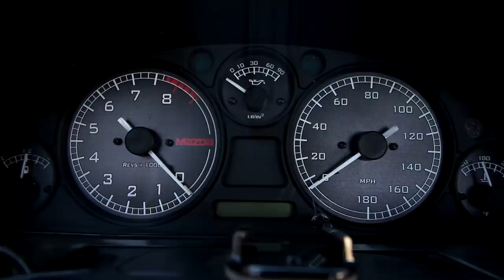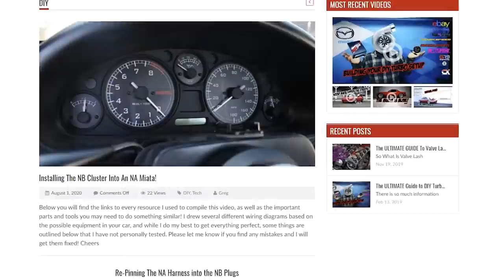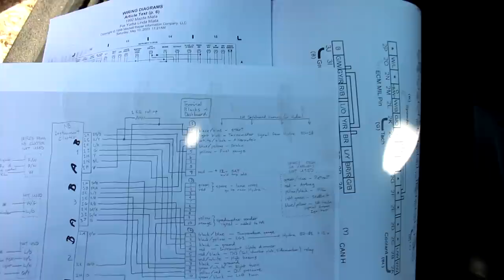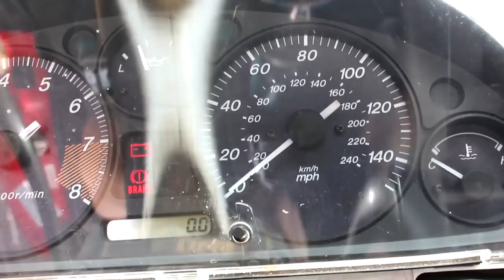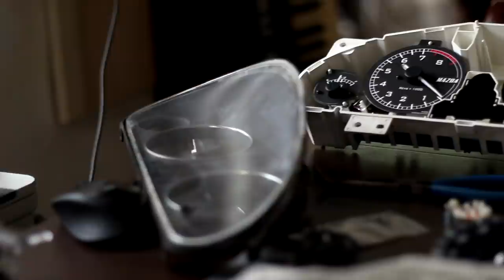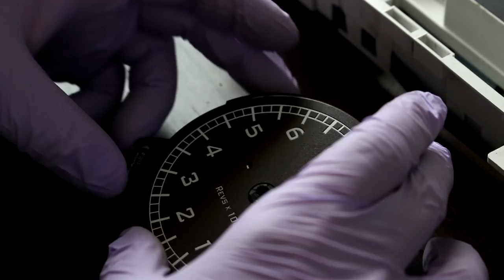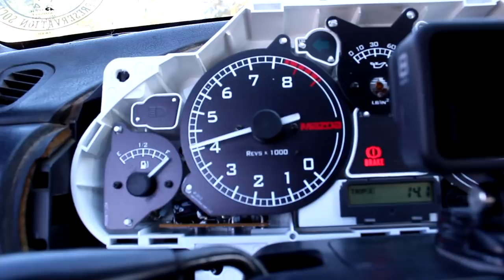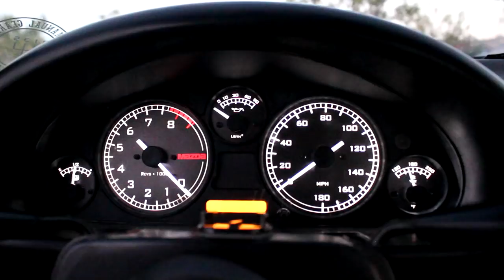The ULTIMATE GUIDE To Installing an NB Gauge Cluster Into An NA Miata! (w/ Oil Pressure Retrofit)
It is I, ya boi, Creg McCreggerson. Back with another ridiculous install video and fantastic results!

Has one of my videos ever motivated you to head into the garage and finish your project or saved you hundreds of dollars in labor? Consider buying me a gallon of E85!

Contents
0:00 Intro
01:34 NA vs NB Cluster

04:47 Speedometer Setup Overview

07:57 Fitting The Cluster

09:20 Pinning The Plugs

14:59 Speedo Setup Test

17:32 Gauge Faces + Oil Pres. Sensor
25:17 Adding A Speed Sensor

26:43 Set Needles + Speedo Calibration

31:24 Megasquirt Setup